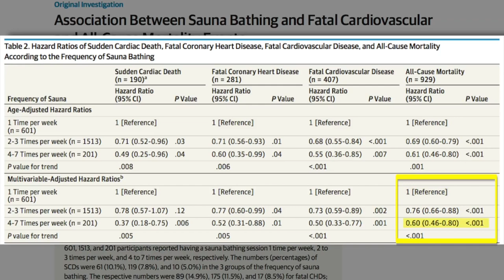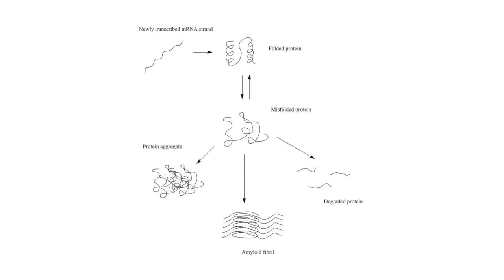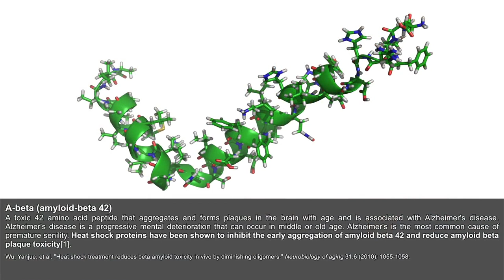Rhonda Patrick discusses sauna use associated with lowering risk for dementia and heart disease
A single sauna session has the potential to boost cardiovascular health by slightly increasing the user's heart rate. But long-term use provides even greater effects, especially on the neurological system. For example, one of the most robust responses to heat exposure during sauna use is the activation of heat shock proteins, a class of proteins that protect the three-dimensional structure of other proteins to prevent damage and misfolding. Damaged or misfolded proteins can clump together and lose their function – a common feature of neurodegenerative diseases like Alzheimer's disease. In this clip, Drs. Rhonda Patrick and Jari Laukkanen describe the beneficial health effects of sauna use.